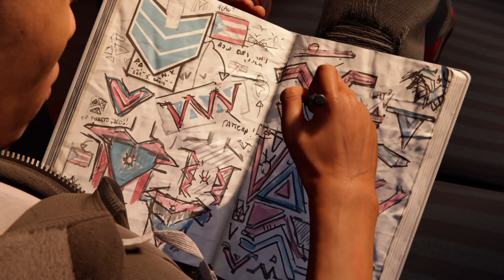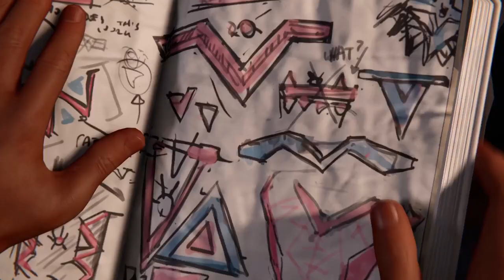Marvel's Spider-Man: Miles Morales part 3